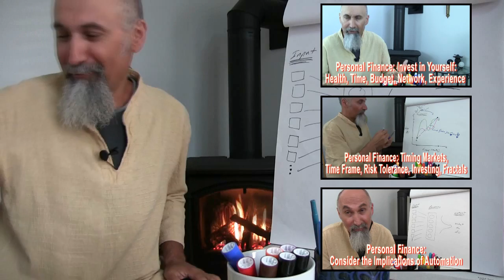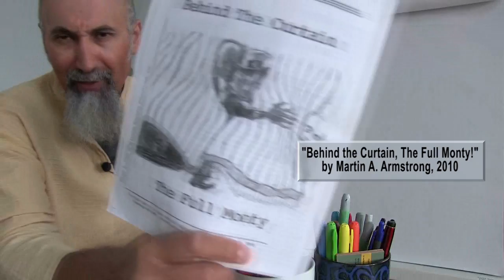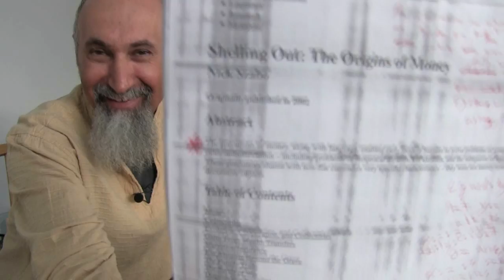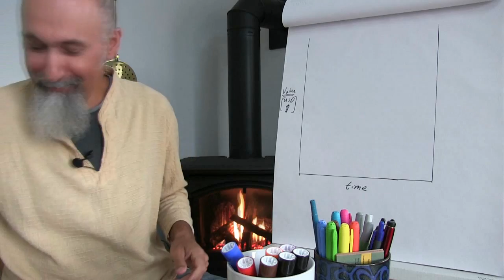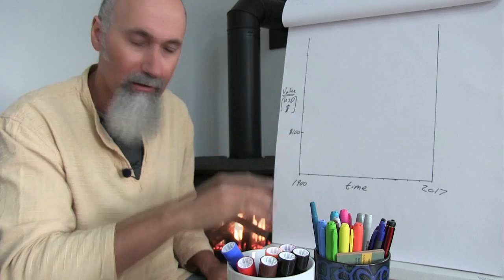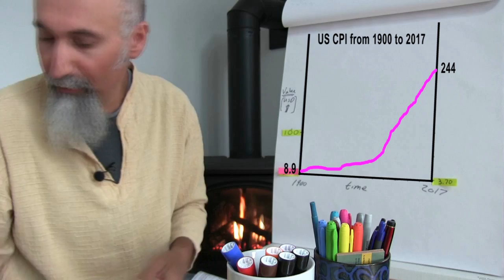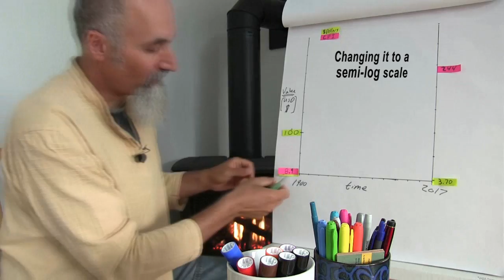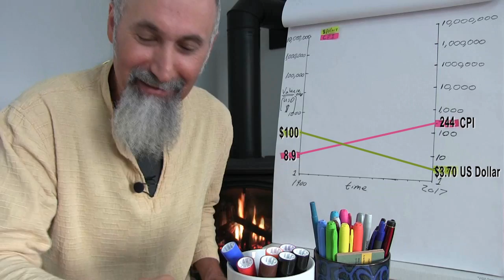Personal Finance: Currency, Money and the Economy, Part 1: Graphing US Dollar and CPI [ASMR]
- Defining Currency (5:27)
- Defining Money (9:46)
- Setting Up Our Coordinate System (16:58)
- Liquidity, Velocity and US Dollars (19:49)
- US Dollar Purchasing Power, 1900 to 2017 (27:17)
- Consumer Price Index (CPI) and Inflation (32:07)
- Switching to a Semi-Log Graph (41:44)

***VIDEOS***

***REFERENCED  ARTICLES ***

“Behind The Curtain--The Full Monty” by Martin A. Armstrong

"Shelling Out: The Origins of Money" by Nick Szabo

***REFERENCED VIDEOS***

"ASMR Math: Why the Perception of Time Varies with Age: Life, Death and Living on Borrowed Time"

***SOME REFERENCES***

What Inflation Means to You: Inside the Consumer Price Index

“The national average wage index for 2015 is 48,098.63. The index is 3.48 percent higher than the index for 2014.”

Real Median Personal Income in the United States (MEPAINUSA672N)

Real Median Household Income in the United States (MEHOINUSA672N)

Median and Average Sales Prices of New Homes Sold in United States

Median Sales Price of Houses Sold for the United States (MSPUS)